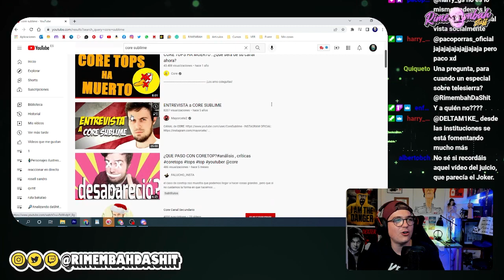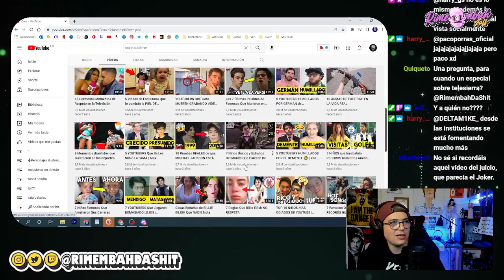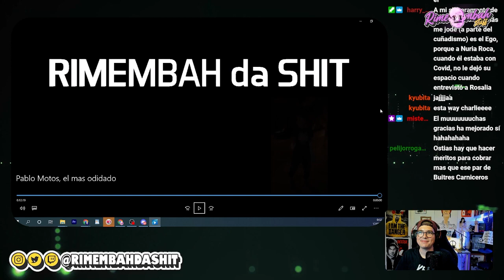VOSOTROS PREGUNTÁIS, YO RESPONDO | Rimembah En Directo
✔️Enlace al Discord!